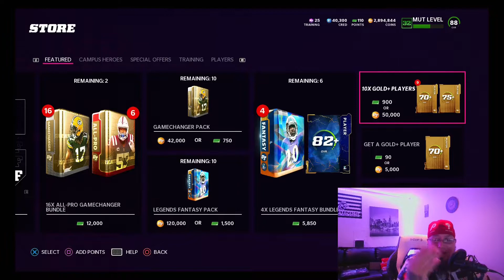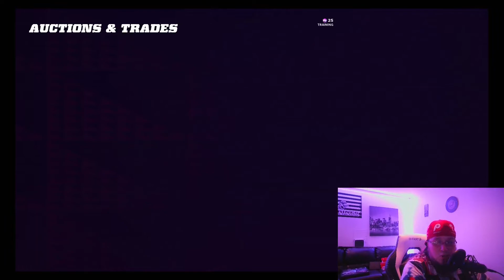We pulled 2 campus heroes 89 what coin Madden 22 coin methods should you be doing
Mut22 coin Making methods. Madenn22 tips and tricks.